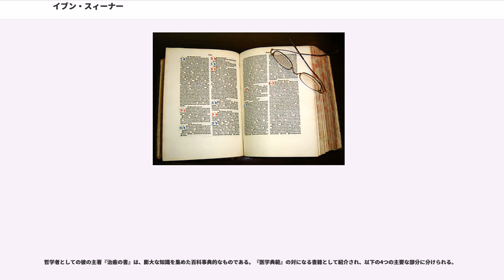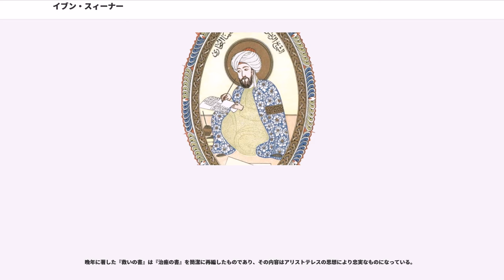イブン・スィーナー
イブン・スィーナー（、 全名アブー・アリー・アル＝フサイン・イブン・アブドゥッラーフ・イブン・スィーナー・アル＝ブハーリー（）、980年 - 1037年6月18日）は、イスラム世界を代表する知識人で、哲学者・医者・科学者。その生涯は、幸福と苦難が交差する波乱万丈のものだった。

（英語圏では「アヴィセンナ」と読まれる）。「頭領」を意味するシャイフッライース（）、「神の証」（）の尊称でも呼ばれている。中国との交流が多いトランスオクシアナ地方の生まれで名前のスィーナーが「シナ」の発音に似ていることから彼の出身を中国と関連付ける説、アラビア語において「スィーナー」が「シナイ」を意味する点からユダヤ人と関連付ける説も存在する。

当時の世界の大学者であると同時に、イスラーム世界が生み出した最高の知識人と評価され、ヨーロッパの医学、哲学に多大な影響を与えた。後世の人間は彼を「第二のアリストテレス」、「アリストテレスと新プラトン主義を結びつけた人間」と見なし、アリストテレス哲学と新プラトン主義を結合させたことでヨーロッパ世界に広く影響を及ぼした。

アラビア医学界においては、アル・ラーズィーと並ぶ巨頭として名前が挙げられている。

タジキスタンで流通している20ソモニ紙幣には、イブン・スィーナーの肖像が使用されている。

イブン・スィーナーは、980年8月末にサーマーン朝の徴税官アブドゥッラーフ・イブン・アル＝ハサンとその妻シタラの息子として、首都ブハラ近郊のアフシャナに生まれる。5歳のときに一家はブハラに移住し、イブン・スィーナーはブハラの私塾に入れられた。

イブン・スィーナーは幼いころからクルアーンを学び、10歳ですでに文学作品とクルアーンを暗誦することができたという。イブン・スィーナーは父アブドゥッラーフによって教師を付けられ、野菜商人の下で算術を学び、ホラズム地方出身の哲学者ナティリの元で哲学、天文学、論理学などを学んだ。ナティリからユークリッド幾何学とプトレマイオスの天文学を学び、間も無くイブン・スィーナーの学識はナティリのそれを上回った。しかし、イブン・スィーナーが読んでいた書籍は受験参考書のような入門用の啓蒙書であり、原典の逐語訳とは大きく内容が異なっていた。

その後ジュルジャーン出身のキリスト教徒の医学者サフル・アル・マスィーヒーに師事し、自然学、形而上学、医学を学び、16歳の時にはすでに患者を診療していた。後年、イブン・スィーナーは医学について「さして難しい学問ではなく、ごく短い時間で習得することができた」と自伝で述懐した。とはいえ、この時イブン・スィーナーが使用していたテキストもヒポクラテスやガレノスの著書の逐語訳ではなく、ダイジェストともいえる家庭医学の指南書であり、後年にイブン・スィーナーは医学の奥深さを知ることになる。

しかし、イブン・スィーナーにとってもアリストテレスの思想は難解なものであり、『形而上学』を40回読んでもなお理解には至らなかったと述べている。ある日、ブハラのバザールを歩き回っていたイブン・スィーナーは店員に本を勧められ、一度はいらないと断ったものの、強く勧められて本を購入した。彼が購入した本はファーラービーが記した『形而上学』の注釈書であり、ファーラービーの注釈に触れたことがきっかけとなってはじめてアリストテレス哲学を修得することができた。

イブン・スィーナーは幼少期について、1日の全てを学習に費やし、不明な点があれば体を清めて神に祈ったことを自伝で回想している。勉強の疲れがたまった時にはワインを飲んで気分を回復させ、後年にはワインを詠った詩をしたためた。

イブン・スィーナーは無料で診療を行って経験を積み、医師としての名声を高めていった。サーマーン朝のアミール（君主）・の病を治療したイブン・スィーナーは彼の信任を得、王室附属図書館を自由に利用することが許された。図書館には希書が多く所蔵され、その中にはギリシャ語の文献も含まれていた。イブン・スィーナーは18歳までに蔵書の全てを読破し、「18歳にして全ての学問を修めた」と自ら述懐するほどの境地に至る。図書館の蔵書はイブン・スィーナーの知識を深める上で大きな役割を果たした。間も無く図書館は火災で焼失するが、イブン・スィーナーの才能を妬む人間たちは、彼が知識を独占するために放火したと噂し合った。18歳の時、隣人のアル・アルーディにむけて、イブン・スィーナーは最初の著作『種々の学問の集成』を書き上げた。

999年、イブン・スィーナーが仕えていたサーマーン朝がガズナ朝とカラハン朝の攻撃を受けて滅亡する。21歳の時、法学者アル・バルキーのために全20巻の百科事典『公正な判断の書』を書き上げる。同年に父アブドゥッラーフが没し、父の死後にイブン・スィーナーは跡を継いで宮廷に出仕するが、その死のために生計を立てていくことが困難になる。ブハラの人間たちが無名の家系出身のイブン・スィーナーを邪険に扱ったためか、イブン・スィーナーは22歳ごろにブハラを去って放浪の旅に出、生涯ブハラに戻ることは無かった。

イブン・スィーナーはホラズム地方のウルゲンチの統治者マームーン2世に仕官し、法律顧問として活躍する傍らで『医学典範』の執筆を開始する。ウルゲンチ滞在中、ホラズム出身の学者ビールーニーと交流を持ち、書簡を通して宇宙論と物理学についての討論を行った。ビールーニーとのやり取りは『問答集』という書物に記録されており、その中では若年期のイブン・スィーナーの知見を垣間見ることができる。

1012年にサーマーン朝を滅ぼしたガズナ朝のマフムードがイブン・スィーナーらホラズムの学者たちに出仕を要請したが、イブン・スィーナーは要求を拒む。マームーン2世はガズナ朝の使者が訪れる前にイブン・スィーナーに路銀と案内人を与えて密かに逃がし、かくしてイブン・スィーナーはホラズムから立ち去ることになった。ガズナのマフムードはイブン・スィーナーの逃亡に怒り、各地の王侯に彼の捜索を要求する触れ書きを出した。

ニーシャープールを経て、イブン・スィーナーは放浪の末にカスピ海近くのジュルジャーン（ゴルガーン）に居を定める。ジュルジャーンを訪れる前にスーフィーの聖者イブン・アビ＝ル＝ハイルに面会し、ジュルジャーンを統治するズィヤール朝の君主カーブースの庇護を求めている旨を伝えた。しかし、ジュルジャーンに到着した時には既にカーブースは没していた。失意に沈んだ彼は一時隠棲生活を送るが、この地で愛弟子のアル・ジュジャニーと出会うことになる。アル・ジュジャニーは常にイブン・スィーナーと行動を共にし、彼の伝記を書き上げた。ジュルジャーンでイブン・スィーナーは論理学と天文学を教授し、『医学典範』の第一部を執筆した。1014年にテヘラン近郊のレイに移り、多忙な生活の合間を縫って30ほどの小編を書き上げた。やがてレイが戦渦に見舞われると、ブワイフ朝が統治するハマダーンに逃れた。

イブン・スィーナーはハマダーンの君主シャムス・ウッダウラの侍医となり、シャムス・ウッダウラの疝痛を治療して能力を認められる。シャムス・ウッダウラの信任を得て宰相に起用されたイブン・スィーナーは、昼間は政務、夜に研究と講義を行う生活を送った。さらにシャムス・ウッダウラの依頼を受けてアリストテレスの著書に注釈を付記することになり、イブン・スィーナーと弟子たちは多忙な日々を送る。夜間イブン・スィーナーの家に集まった弟子たちは、彼が著した『医学典範』と『治癒の書』の一部を輪読していた。作業の休憩のときには様々な歌が飛び交い、酒席が設けられた。イブン・スィーナーの政策に不満を持つ軍隊が彼の邸宅を焼き討ちする事件が起きた時、彼はしばらくの間身を隠さなければならなかったが、シャムス・ウッダウラの腹痛を治療するために呼び戻され、宰相に復職した。1020年、イブン・スィーナーは以前から執筆していた『医学典範』を完成させる。

1021年にシャムス・ウッダウラが没した後、イブン・スィーナーは官職を辞して隠棲し、『治癒の書』の完成像の構想を模索した。イスファハーンの君主と手紙のやり取りを行っていたが、これを知ったハ...